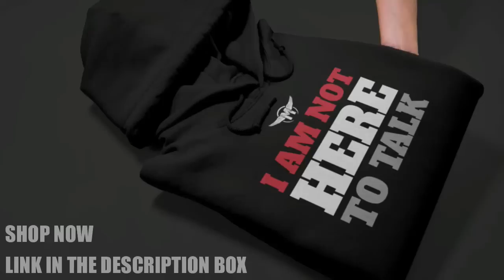CARBOHYDRATES and MUSCLE GROWTH - DON´T CUT THE CARBS 💪